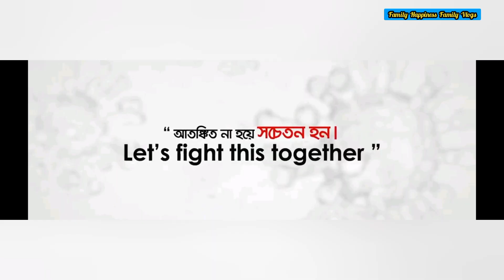CoronaVirus || Saynotocorona ||Say no to corona. করোনা ভাইরাস কে না বলুন